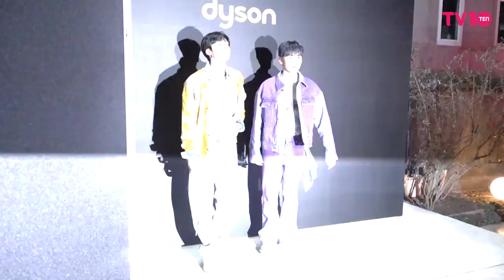형원·민혁(MONSTA X) 몬베베 녹이는 애교 | 다이슨 스타일 랩 팝업스토어 오픈 행사